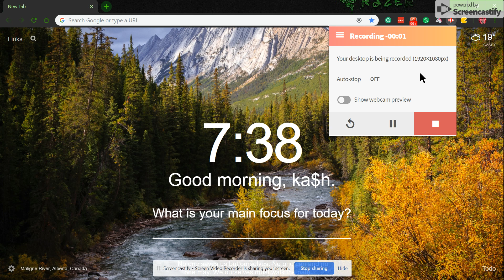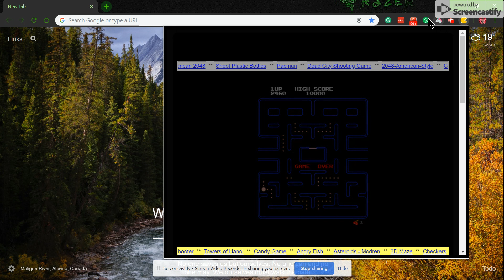PACMAN TIME ⏰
Like and sub to Flames YT 🔥
Thanks for your help today
hi, guys it a secret member of Flames YT stick around to find out who it is?